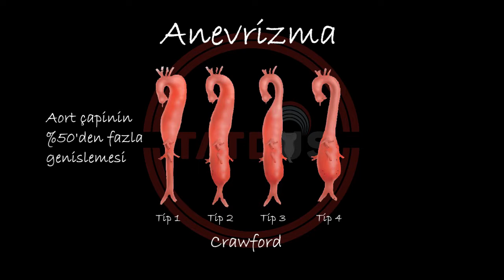Aort Patolojilerinde Acil Ultrasonografik Görüntüleme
TATDUS - @TrTatdus